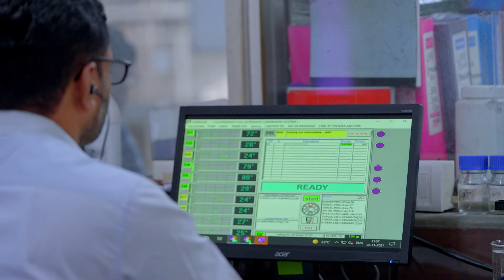Raymond Factory | Fabrics | Corporate Video